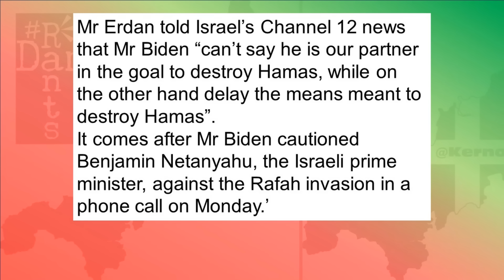BREAKING: Biden's Israel Decision Sparks Outrage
Joe Biden is panicking as elections near, the consequences of his ardent support for Israel loom large on the horizon.
Right, so Genocide Joe Biden, I'd imagine he's aware of that nickname by now, but it appears he's only just clicked as to why people are calling him it and with Israel's move into Rafah and seizing control of the border crossing, in violation of the Camp David Accords, is one more move by the Netanyahu administration to derail ceasefire talks, a ceasefire he himself has already ruled out despite Hamas having accepted the deal on the table. It is now obvious and impossible to deny that the problem is Netanyahu now, even the most ardent of supporters can't evade what is abundantly clear, though if they choose to deny it still, that is very much on them and worse if they defend it, if committing genocide against tens of thousands of Gazans, with the potential for that number to skyrocket as attacks on Rafah increase with greater ferocity, then they deserve to go down with him and that is a fate that has to be looking more and more likely, given that even Joe Biden, Israel's staunchest global supporter and arms supplier, has just done something that appears to be a sign of rowing back on that, though any thoughts of self preservation he might have, given what he has allowed to go on for seven months already, the one man who could stop it all, is it enough and is it too late?
Right, so Biden is in a panic over the Israeli invasion of Gaza, the ongoing genocide, but obviously this doesn't concern the number of people that have been killed, if that bothered him so much, he would have stepped in before Gaza had been virtually completely razed to the ground north to south. What is making him panic is the fact that he and his administration have no control whatsoever over Netanyahu anymore and as a result of that, don't control their colonialist project, their stake in the Middle East as they have been accustomed to in the past and that is in no small part due to the fact that when it comes down to it, and especially in light of the fact the US under Biden have sought to avoid ever placing sanctions of any kind on Israel instead offering only unabashed, unavowed support at all times even though its been obvious to the world that Israel is engaging in genocide, Netanyahu is more concerned about losing his grip on power than falling out of favour with the US and as such is clearly putting the hard right elements of his crackpot coalition front and centre. Should the government fall, Netanyahu knows his number will be up, with all the fallout of his actions that would be we would hope, soon to follow. So keeping himself in power is all that matters to him and keeping America happy, well, that doesn't therefore end up being the top priority anymore.
Equally Joe Biden and his administration are in an election year this year and as inconceivable as it might seem to we on the outside of that, Israel is giving Biden a re-election headache and there's every chance the return of Donald Trump cann't be ruled out.